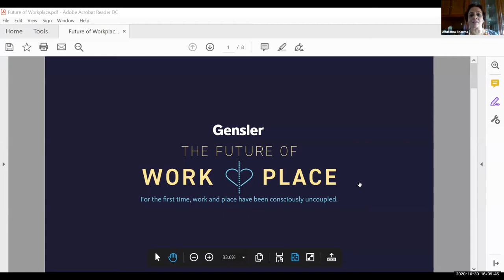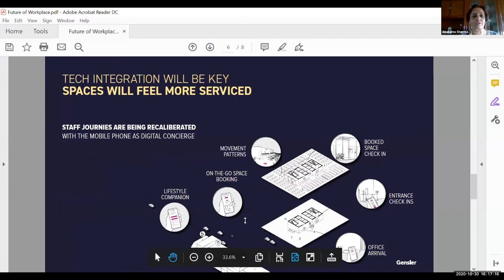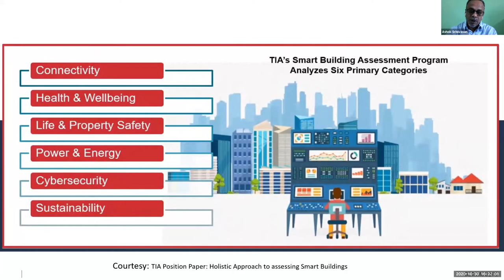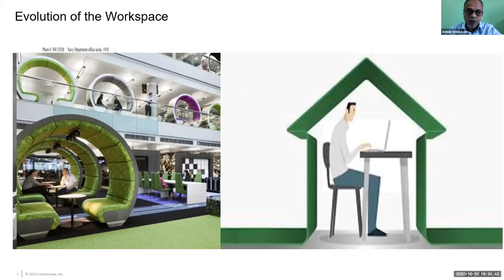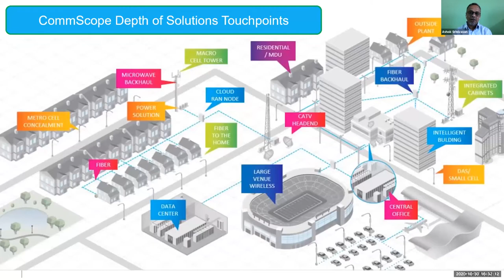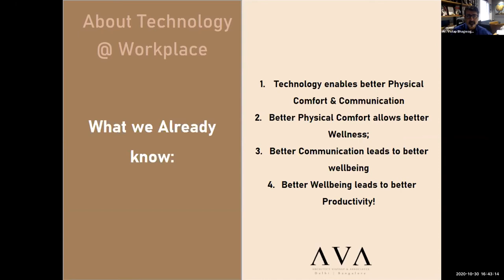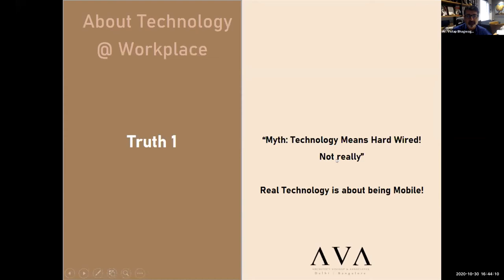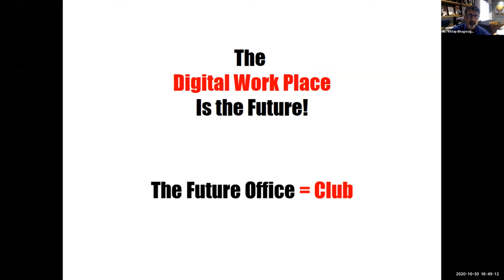How Technology can Increase Workspace Productivity | Webinar | Oct 30, 2020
Architect and Interiors India is hosting a webinar series on Designing for a New World – Post COVID-19. The seventh episode of the webinar series will see a discussion on the use of technology to bring about positive changes and improve productivity in the office. We will learn from leading names in the industry about the various methods that can ensure optimum results at the workplace.

Moderator

• Rajat Malhotra, Executive Director- Head of Engineering Operations-APAC, JLL

Speakers:

• Ar. Vistasp Bhagwaghar, Principle Architect, Vistap & Associates
• Anupama Sharma, Managing Director, Gensler
• Sameer Saxena, India Real Estate, Travel and HSE Leader, Marsh & McLennan Companies Inc
• Piyush Joshi, VP - Workplace Services Lead, India – North, Natwest Group
• Ashok Srinivasan, Technical Director, CommScope India